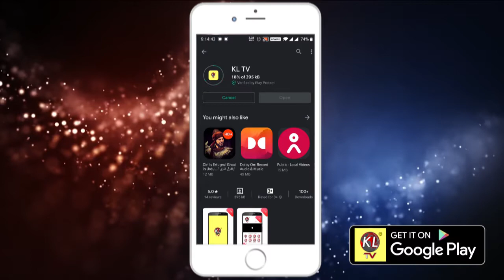పందిళ్ళ లో ప్రాథమిక ఆరోగ్య ఉప కేంద్రానికి భూమిపూజ KLTV NEWS